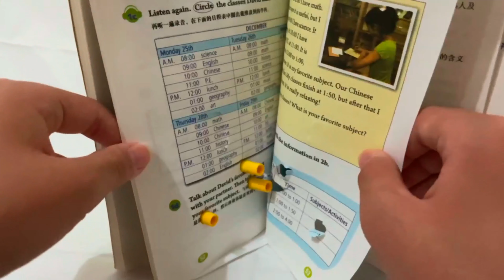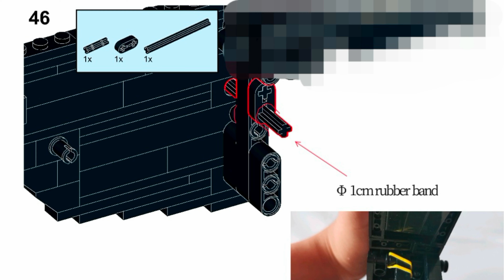[lego gun] Lego Famas(instruction for sale）